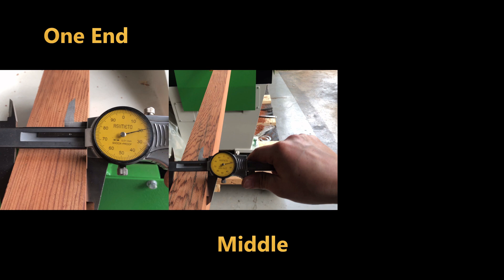Xtra Sharp – Multi Rip Saw X Blade Tolerance & Precision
The Multi Rip Saw simultaneously cuts multiple parallel strips from a single wooden board, increasing efficiency and precision in high-volume production.